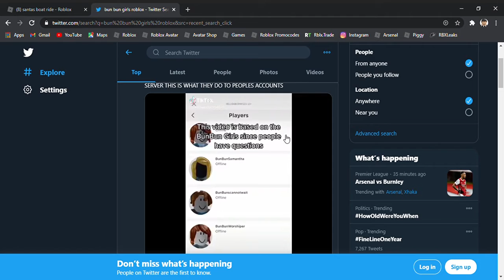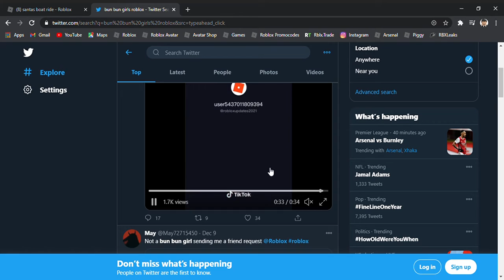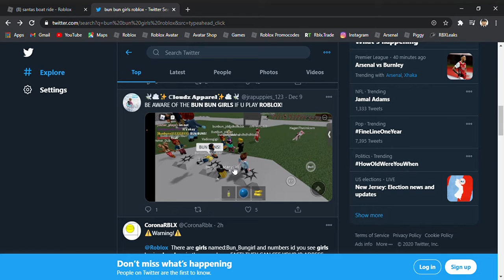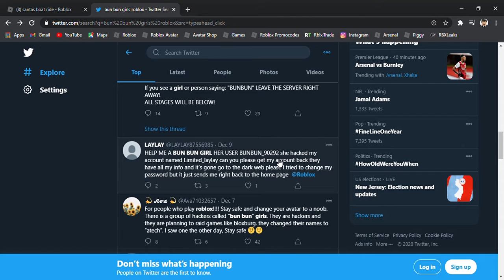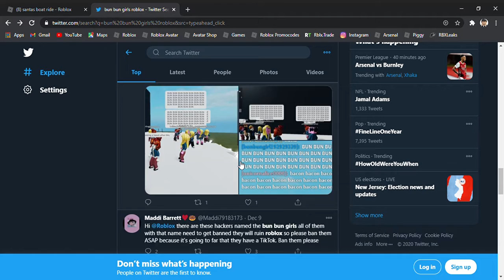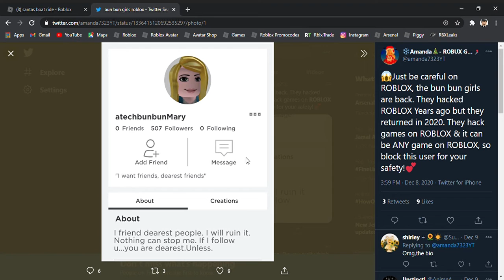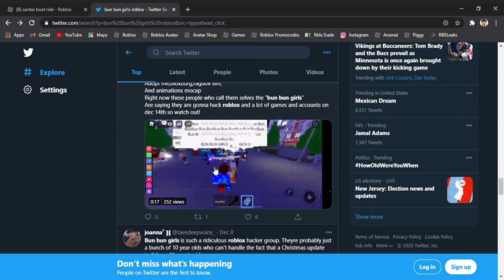New bun bun girls are fake hackers